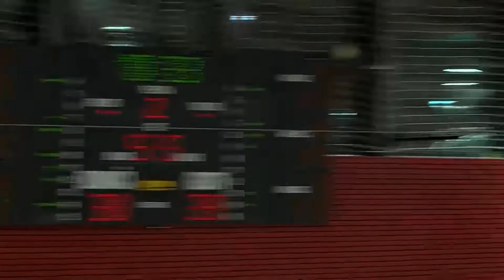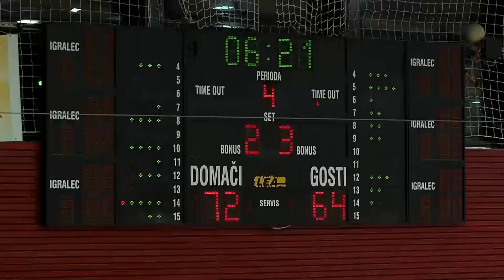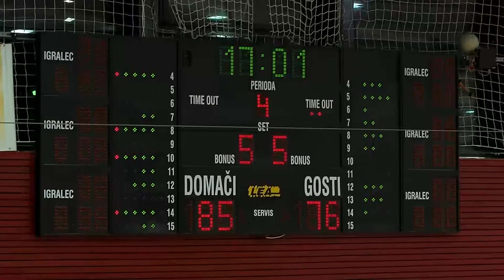Mesarija Prunk Sežana : Portorož - 16. kolo - 2. SKL za moške - Sezona 2019/20